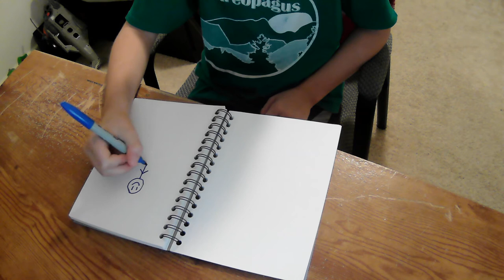The Worst Things To Ever Happen.